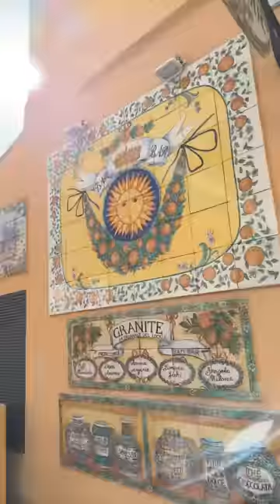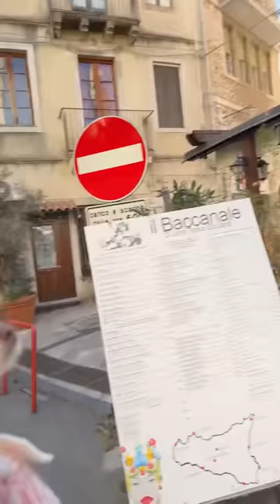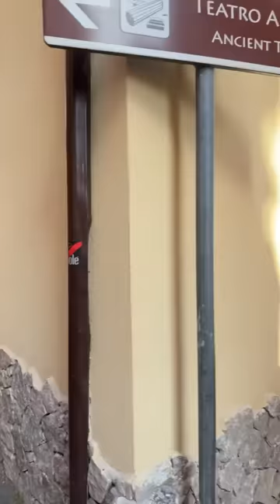LIVE from Sicily 🇮🇹😍 / White Lotus Location